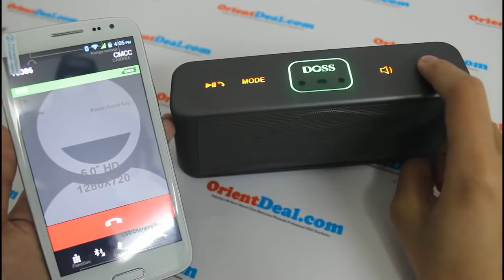Doss DS-1155 Motion Sensor Bluetooth Speaker - M3Shoppe.com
For more information and to purchase, please visit M3Shoppe Malaysia